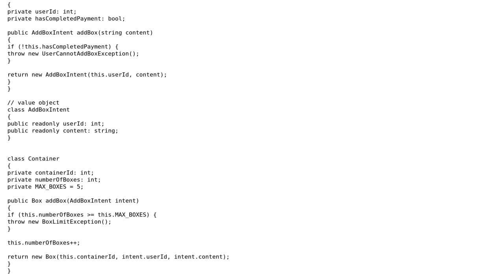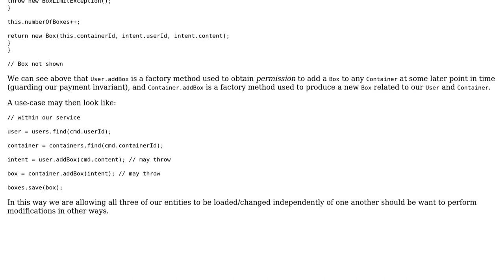Software Engineering: Using the same entity for different use cases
With thanks & praise to God, and with thanks to the many people who have made this project possible! You are responsible for your own actions.